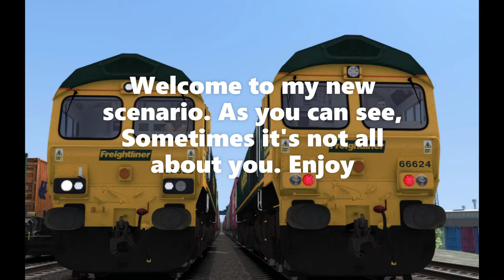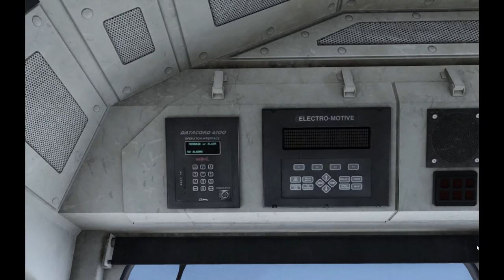Felixstowe Ipswich Freightliner 66625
My new scenario in the making. This will be live on Alan Thomson Simulation. For more scenario's, Head over to his website for a better look. Link can be found below.

Also down below is a couple of links to the engines and wagons i used. Mainly all from Armstrong Powerhouse.